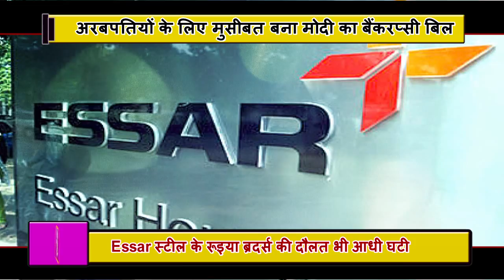PM Modi के एक कानून ने Essar Steel को दिया जोरदार करंट, रूइया ब्रदर्स दौलत हुई आधी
The new banker code code bill passed by the Modi Government has come to be a trouble for many billionaires. While the wealth of some of the non-debt lenders, which has been half due to this law, the return of some of the entrepreneurs is finding it difficult. The biggest name in this episode is of Essar Group's Famous Ruia Brothers. Ruia Brothers' wealth has halved in one year because of the government's strictness.